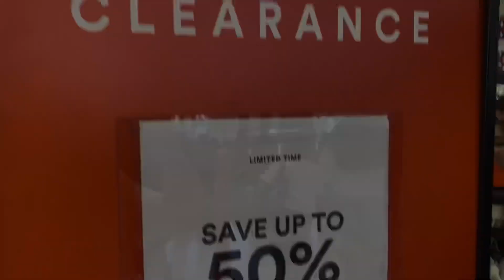澳洲墨尔本Boxing Day，最大购物中心Chadstone盛况实拍，人山人海！